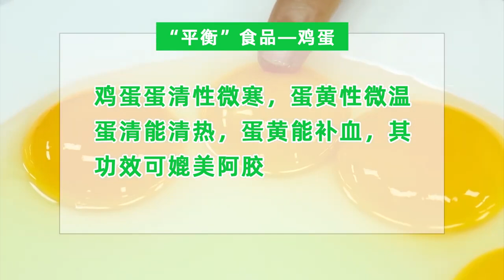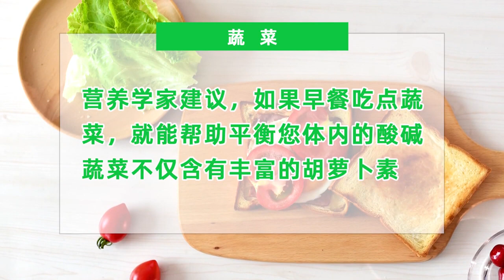早饭，吃对了吗？不吃早饭，易动脉硬化，心梗、脑梗。不吃早饭，大脑释出需要高热量的信号，导致午饭晚饭摄取垃圾食品几率增。长期如此，容易肥胖、高血压、高血脂和糖尿病。早餐怎么吃？老安告诉您【老安谈健康】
如今生活节奏快，很多朋友因为工作忙，就不吃早饭，殊不知不吃早饭，危害特别大，长期不吃早饭的话，容易使低密度脂蛋白沉积于血管内壁，会导致动脉的硬化，极易患心梗、脑梗。不吃早饭啊，大脑还会释放出需要高热量的信号，导致您午饭和晚饭摄取“垃圾食品”的几率大增。长期如此的话，肥胖症、高血压、高血脂和糖尿病等等这些健康杀手，都会找上门来。那早餐既然这么重要，该怎么吃呢？老安推荐您五个一。
1. 一碗燕麦粥，降脂降糖、养胃润肺
2. 一个鸡蛋，从头补到脚
3. 一杯牛奶，防动脉硬化和高血压
4. 一种蔬菜，平衡体内酸碱
5. 一小把坚果，助您减肥